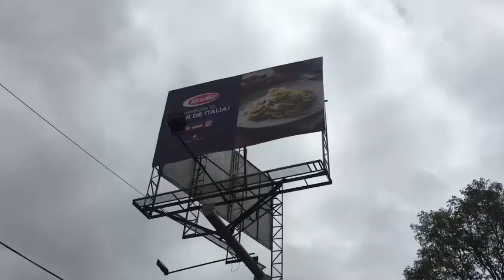Alcaldía registra cifra histórica en multas por publicidad exterior visual ilegal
En lo corrido de la administración del alcalde Enrique Peñalosa, se han impuesto sanciones por un valor superior a los 1.100 millones de pesos por publicidad exterior ilegal en Bogotá. Durante el 2017 se han retirado 49.560 avisos.